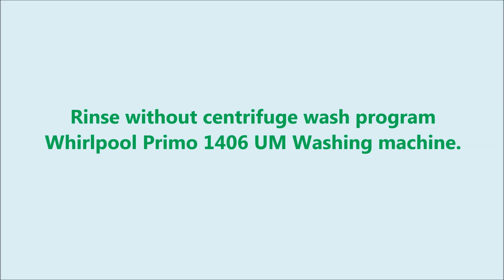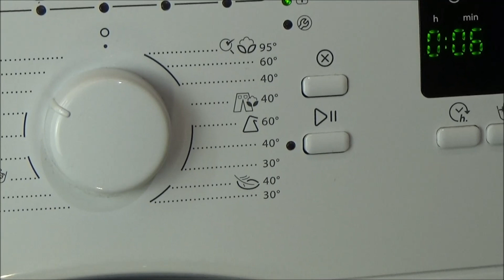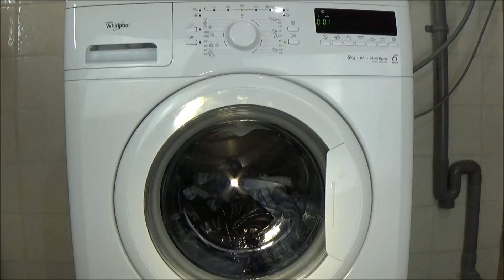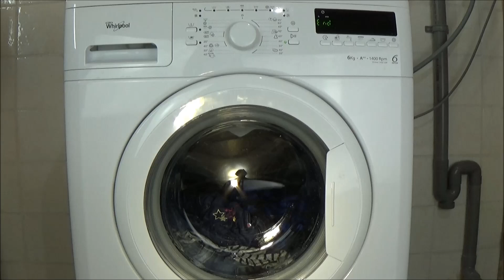Whirlpool Primo 1406 UM, rinse without centrifuge washing machine program test example lavadora #210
Rinse without centrifuge spin wash program, Whirlpool Primo 1406 UM, Washing machine. Lavadora test movie. this is an extra setting of the washing program. Wash program: Rinse & spin, It's an wash cycle about 6 minutes, no degrees set and 0 rpm centrifuge spin. Washing Machine Program with centrifuge. Wash program. The washing machine can automatically adjust the duration of the washing program. On this channel: You can see how your clothing washed with detergent in a washing machine, laundry detergent pod. How running a washing machine ?, What turns a washing machine?. how does a washing machine? How is running a wash? You can see it here. Waschmaschine, washer, Washing fragments - Washing test, example, with camera cotton wash, towels, t-shirt, towel wash, sweater and jeans. View in the drum of the washing machine. This is a washing machine test and experiment movie. test video, washing machine preview, washing machine example. Washingmachine, laundry machine, clothes washer, washer.

Spülen und Schleudern 0 rpm waschprogramm - Whirlpool Primo 1406 UM, Waschmaschine. Dies ist eine zusätzliche Einstellung des Waschprogramms. Waschprogramm mit Zentrifuge: Spülen & Schleudern 0 rpm Zentrifuge.
Es ist ein Waschzyklus von etwa 6 Minuten, Wassertemperatur auf keine Grade eingestellt

Spoelen zonder centrifugeren wasprogramma 6 minuten water temperatuur geen graden ingesteld en 0 toeren centrifuge programma, Whirlpool Primo 1406 UM. Dit is een extra instelling van het wasprogramma.

Программа полоскания и отжима, Whirlpool Primo 1406 UM, Стиральная машина.

Washing machine information:
Whirlpool Primo 1406 UM
1 - 6 KG
1400 RPM
A++
6th Sense

AEG Electrolux Lavamat, AEG, Electrolux. AEG Electrolux.
Makinë larëse, Paltaryuyan maşın, garbigailua, veš mašina, rentadora, pesumasin, máquina de lavar, mochine o hlatsoang, pračka, may giặt, wasautomaat.

4bq